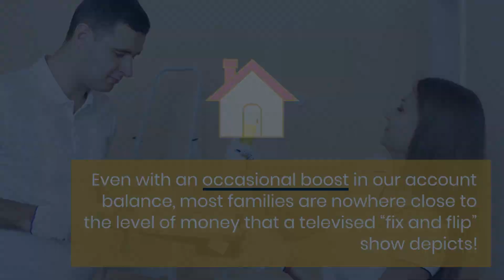Home Renovation Reality What Those Fix Up Shows Don't Tell You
You’ve seen the popular home renovation shows with big, splashy before and after pics and just a passing mention of a very flexible operating budget.

“We’ll finish this reno in three days!” chirps the perky TV host. They don’t show that multiple crews work 24/7 until they finish the job. Plus, they probably add editing magic to smooth over any construction bumps.

As exciting as the turn-and-burn timeline is for TV filming, there’s a legit method to the construction madness that can’t be avoided. In reality and during your renovation, expect that each construction step requires time. For example, drywall has to wait until after the plumbing and electrical updates are installed and inspected. Furthermore, in the real world, if you pay for a home renovation project, you wouldn’t rush the construction crew and risk costly mistakes.

Time manipulation is just one of the ways TV production teams create “renovation reality.” If you’re curious about how these renovated real estate masterpieces come to life, read on to learn the truths behind the home improvement fix-up shows you love to binge.

If watching these shows prompts incredulous questions like, “How the heck is all of that magic possible for $30,000? And why are the quotes I gathered for a home renovation project priced so much higher?”, you are not alone.

Don't fret, here are a few ways to get help with your home renovation budget. How to Plan Your Home Renovation Budget
Let's take a look at your favorite shows compared to reality.